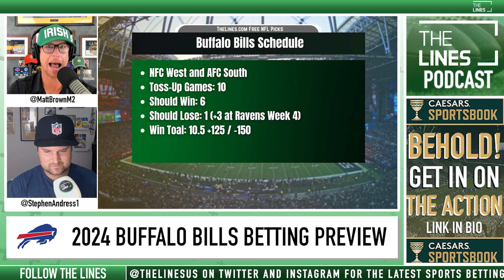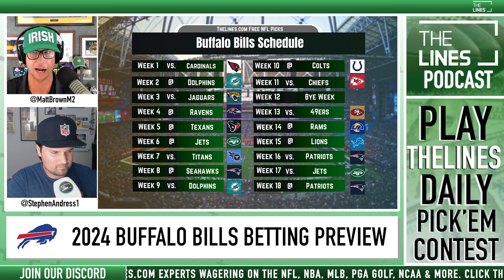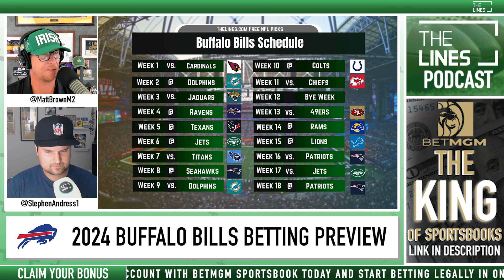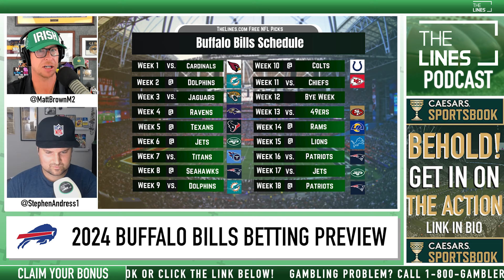2024 Buffalo Bills Betting Preview | Free NFL Picks Today | TheLines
Free NFL betting picks, NFL odds and predictions for the upcoming NFL Season. Matt Brown, and Stephen Andress take you through their thoughts on the 2024 Buffalo Bills team outlook and futures betting markets.
Trust TheLines Podcast to give you the best bets for the NFL all season long as we cover line movement, teaser opportunities, expert picks and more ways to get your money down at a sportsbook. We look at which sportsbook betting apps you can find the best odds for NFL Futures, break down every game on the NFL slate with real analysis, and give our betting tips, free NFL picks and predictions for the point spread and total. We also look at player props and which online sportsbook has the best betting odds and lines for your NFL football bets.

Make sure to subscribe to  @TheLinesUS    to get notified for more Free PGA picks today, free sports picks and betting predictions for MLB, NFL, NHL, NBA, NFL, and full sports betting commentary and free picks.

For the best online sportsbook bonus offers, match bets, and sign up bonuses at DraftKings Sportsbook, FanDuel Sportsbook, BetMGM, PointsBet, FoxBet, William Hill, Betfred, UniBet, SugarHouse, and BetRivers,